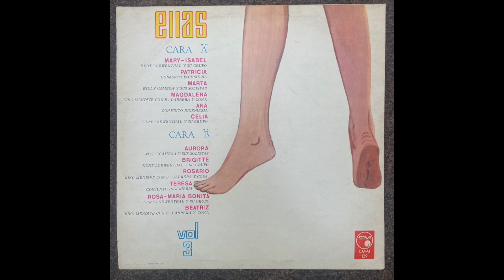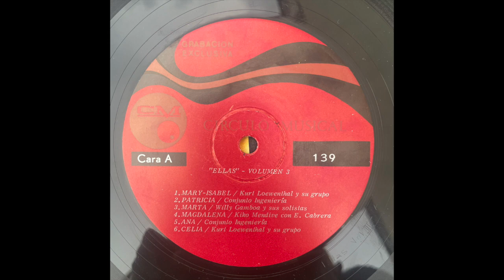Rosario // KIKO MENDIVE CON EDUARDO CABRERA Y SU CONJUNTO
Label // Circulo Musical – CM-M 139
Released // 19? Venezuela